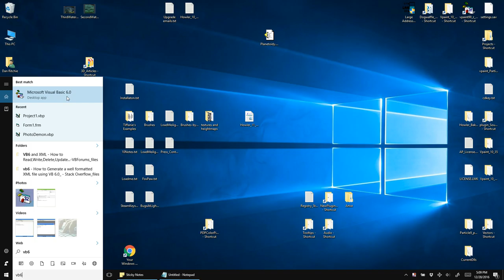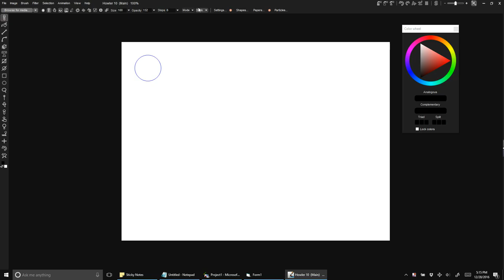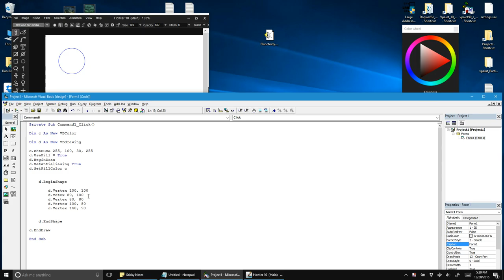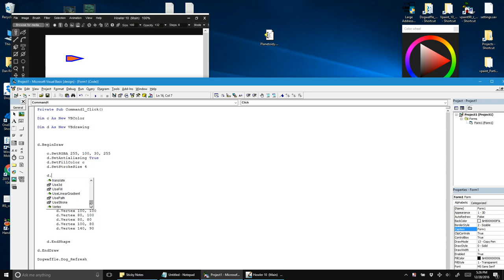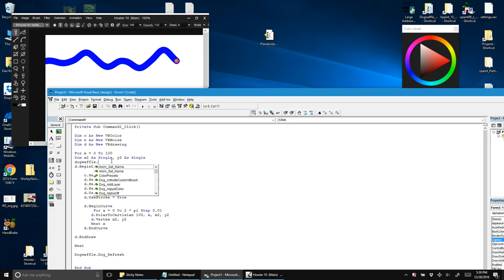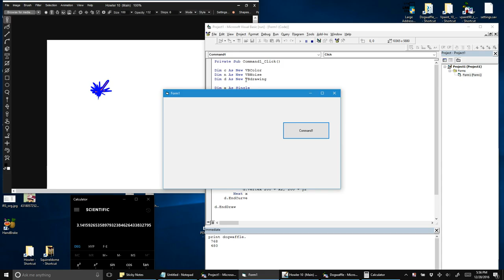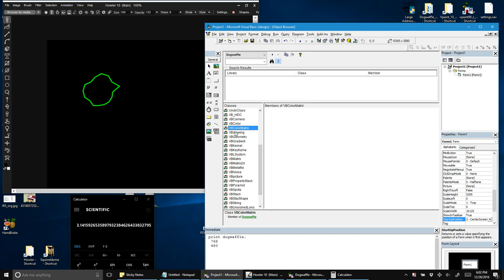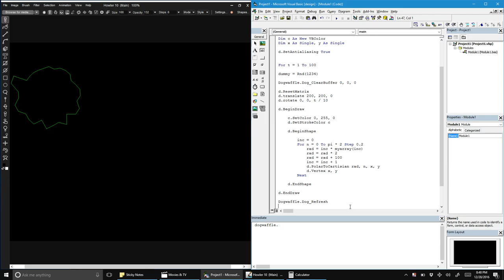Getting Started VBDrawing Tutorial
welcome to a first in a series of about 40 tutorials. If you are a programmer, these are for you.

Dan Ritchie talks about the new API, and some of the things we'll do with Project Dogwaffle.